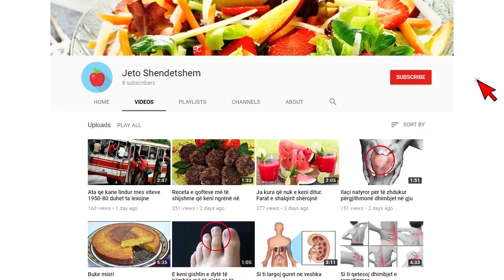Kapsllëku, si të bëni vetë laksativin nga aloe vera